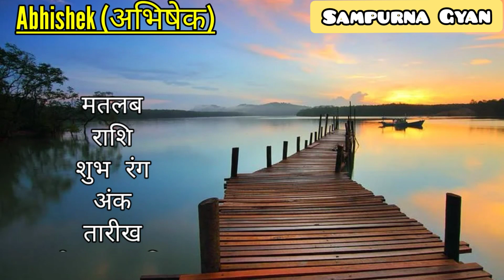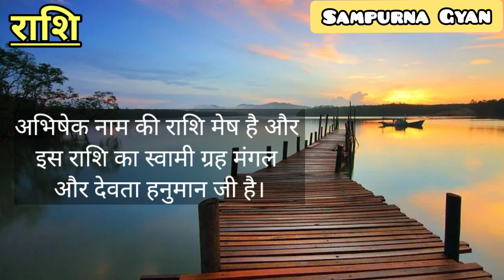Abhishek name meaning | Abhishek naam ka matlab | Abhishek name ki rashi | Abhishek whatsapp status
Hello Friends, in this video I have talked about the name Abhishek.

Abhishek name meaning
Abhishek naam ka matlab
meaning of name Abhishek
Abhishek naam ke ladke kaise hote hai
Abhishek naam ki rashi
Abhishek name ka lucky colour
Abhishek name ka lucky day
Abhishek naam ka lucky number